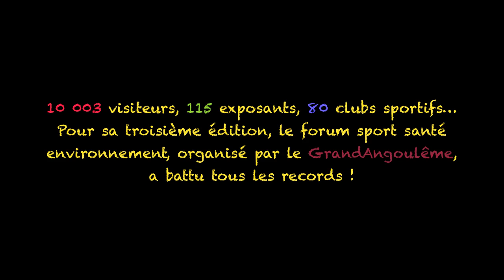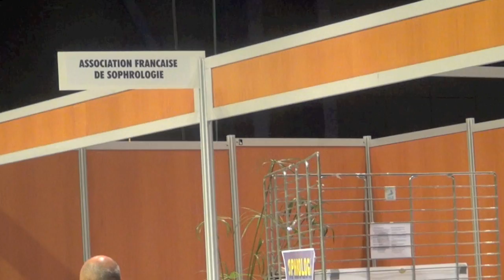Forum sport santé environnement 2011